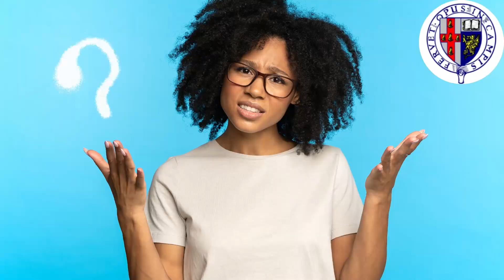JC's Communities for Christmas Treat Gift Drive Advertisement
The 5th annual Communities for Christmas Treat is coming up! We are asking the College Family to assist us by purchasing a Christmas gift for a child. You may be shopping online, going about your everyday business or while your vacationing abroad. We are looking for 250 gifts for children ages 4-12 males and females. Please, consider our request and then buy a gift that a child would love!

This event is hosted on the school grounds by staff, students and parent volunteers. The Spiritual Enrichment Committee of Jamaica College plans the event.